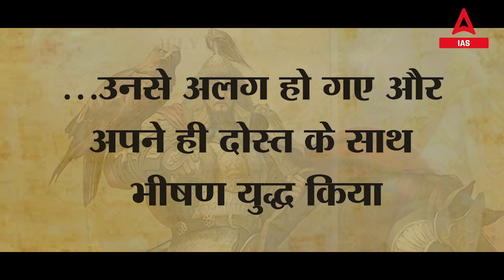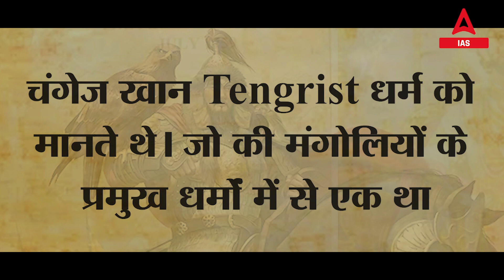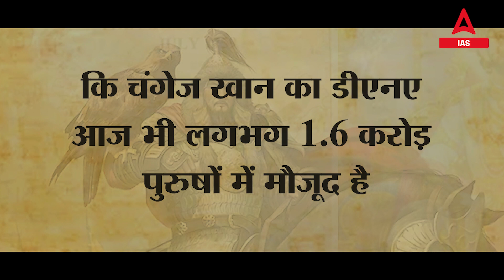Genghis Khan History | Reality of Genghis Khan-You Also Belong To Genghis Khan's Family?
Genghis Khan History | Reality of Genghis Khan-You Also Belong To Genghis Khan's Family? In This Video We Will Discuss Gengis Khan History. Watch This Video To Know More About This.

🎁Join करे TARGET 28th May UPSC CSE 2023 Prelims (Paper I + II)

00:00 Genghis Khan Introduction
04:02 चंगेज खान का प्रारंभिक जीवन
05:22 तेमुजिन की बोरते से शादी
06:50 चंगेज खान के 2 अलग रूप
08:22 china पर मंगोलियों का कब्जा
09:39 ख्वारज़्मिया dynasty में हुई सबसे भयानक बर्बरता
10:57 चंगेज खान की मौत
12:39 चंगेज खान के कब्र का रहस्य
14:13 आज भी जिन्दा हैं चंगेज खान के वंशज

Adda IAS Schedule (Mon - Sat)
1st Half : ____________
6:30 am : Current Affairs
8:30 am : History : Mission UPSC CSE 2023 Pre + Mains
10 am : NCERT Geography : Mission UPSC CSE 2023 Pre + Mains
11 am : Science and Tech  : Mission UPSC CSE 2023 Pre + Mains
12 pm : Polity : Mission UPSC CSE 2023 Pre + Mains
1 pm : Environment & Ecology : Mission UPSC CSE 2023 Pre + Mains

2nd Half : _____________
3 pm : Geography : Target UPSC/ IAS PT 2023
4 pm : MAINS ANSWER WRITING : BY ANKIT SIR
5 pm : ECONOMY/AGRICULTURE : Target UPSC/ IAS PT 2023
6 pm : Geography : Target UPSC/ IAS PT 2023
6 pm : PCS (J)
7 pm : POLITY : Target UPSC/ IAS PT 2023
8 pm : HISTORY : Target UPSC/ IAS PT 2023
9 pm : Science & Tech : Target UPSC/ IAS PT 2023
10:15 pm : THE HINDU ANALYSIS
11 pm : CSAT : सफलता बैच UPSC CSE 2023 Prelims

1. Learn from the best faculties
2. In-depth analysis
3. Exam planning strategy
4. Best question solution
5. Time management